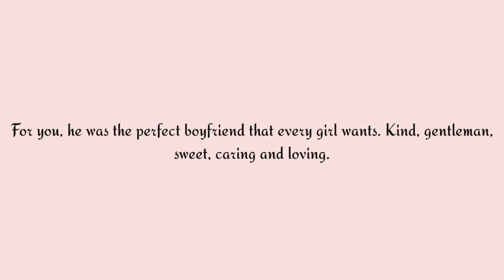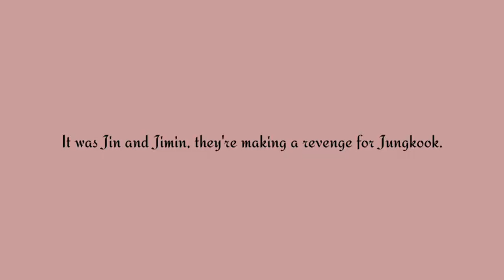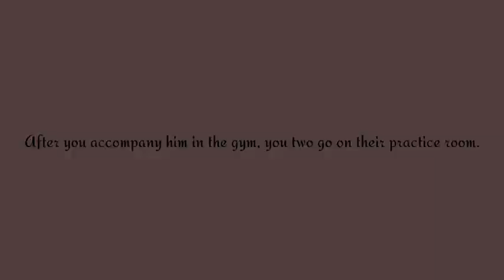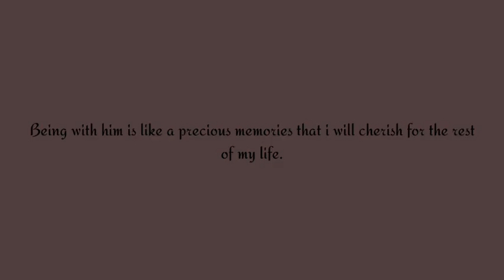jeon jungkook - as your boyfriend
jungkook imagine
bts jungkook imagine
bts imagine